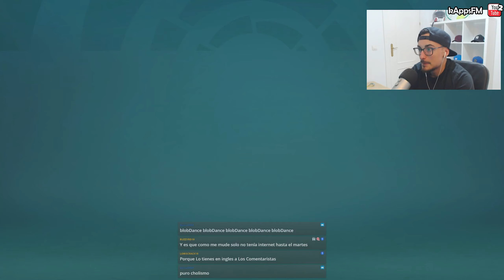CUARTOS de FINAL de EUROPA LEAGUE Y PASA ESTO... #23 MALAGA CF | FIFA 23 MODO CARRERA MANAGER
💜Ya sabes que puedes verme en la plataforma donde hago directos cuando esté en directo, o también ver las emisiones pasadas cuando quieras si eres suscriptor en ese canal.

El objetivo de la serie es llevar a un equipo a ganar la Champions League con el equipo en el que iniciamos la partida en modo RETO EXTREMO. Para ello usaremos una serie de reglas que mejoran la experiencia de juego haciéndola más divertida, complicada y real. Tenéis el enlace a las reglas más abajo.

▬▬▬▬▬   PREGUNTAS FRECUENTES   ▬▬▬▬▬▬

● Cámara: EA SPORTS (solo en NextGen) - Zoom 0 y Altura 20 de Cámara.
● Dificultad: Definitiva
● Modo Competidor: Desactivado
● Dificultad según jugador/a: Activado
● Velocidad: Normal